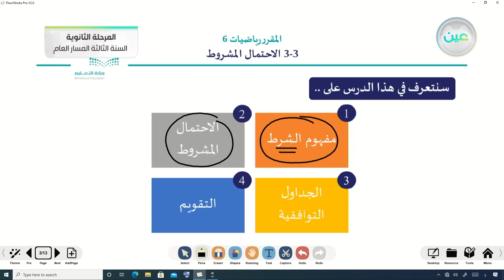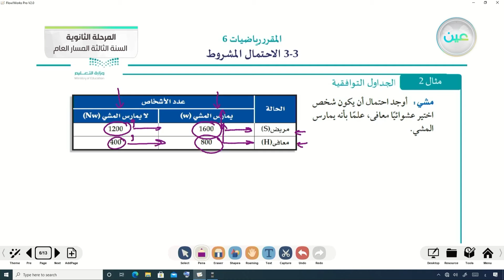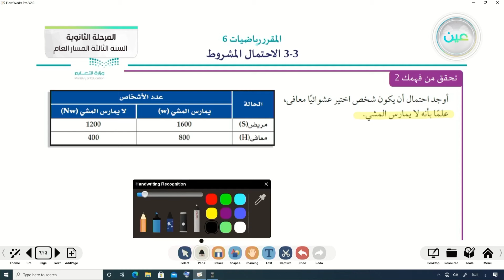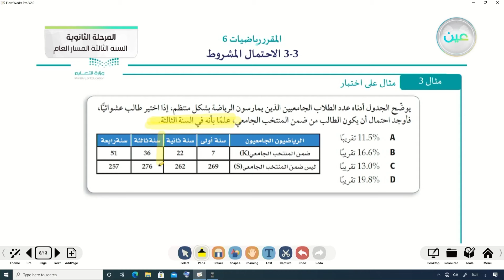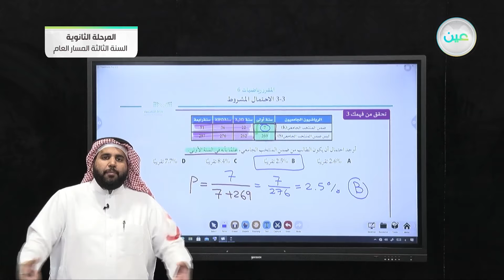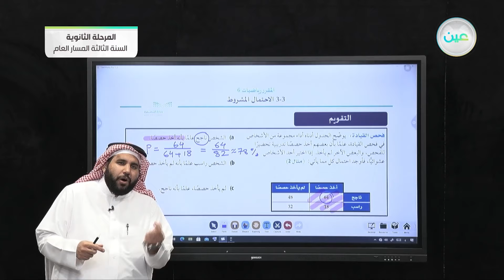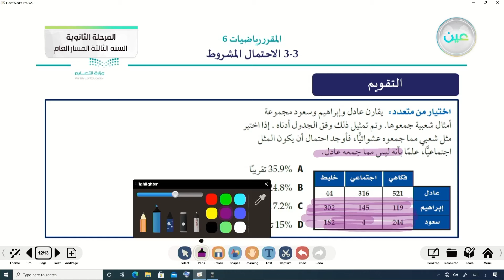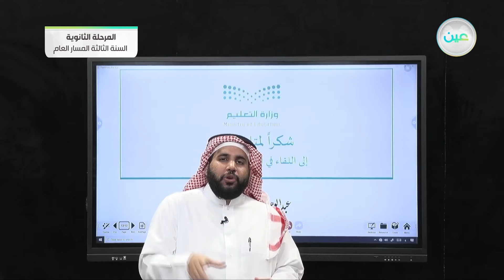3-3 الاحتمال المشروط - الرياضيات 3 (3-3) - المرحلة الثانوية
الحصة الخامسة - الخميس - الأسبوع الخامس - المرحلة الثانوية – السنة الثالثة المسار العام